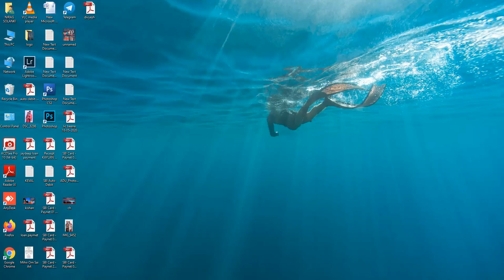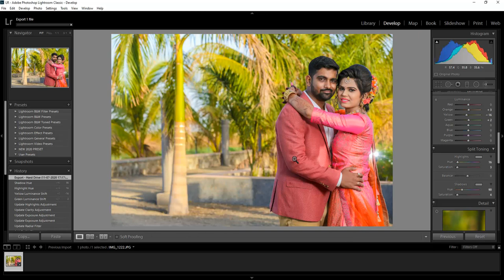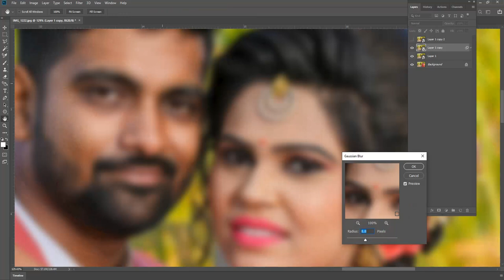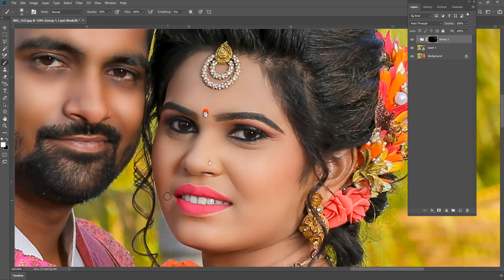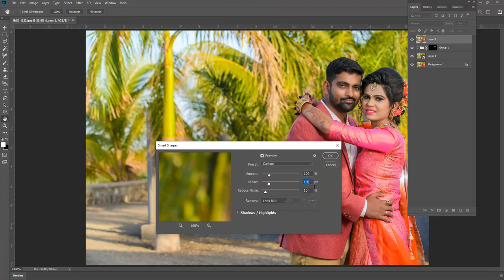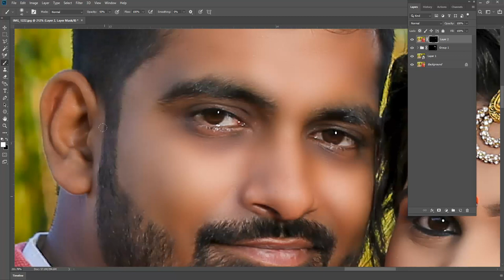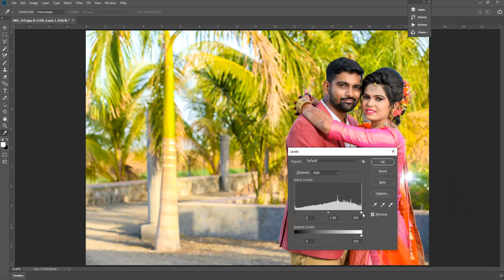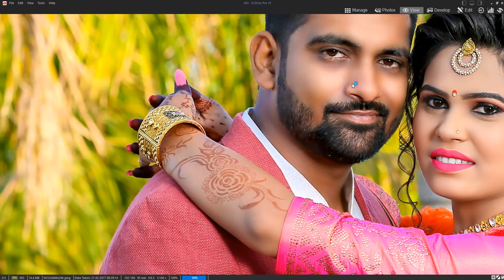How to Photo Editing Complete Skin Retouching In Photoshop CC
OM SAI ART DHORAJI
Solanki Nirag
Book your dates
Inbox me